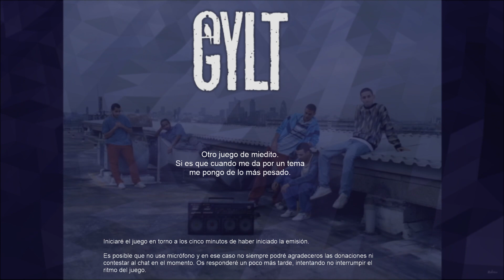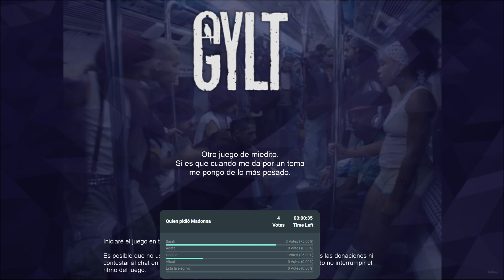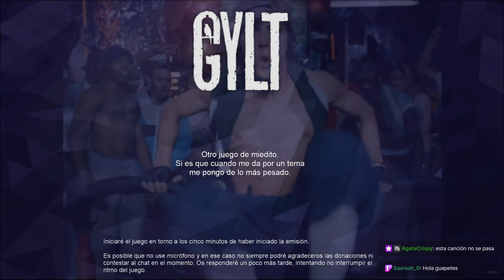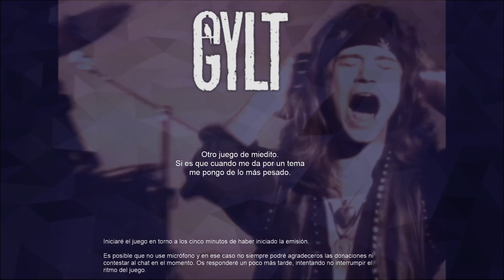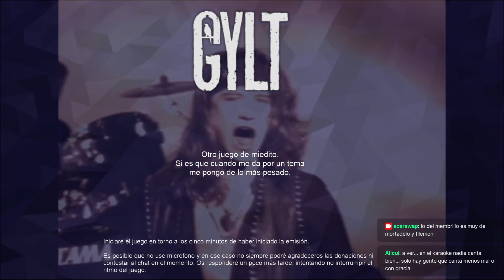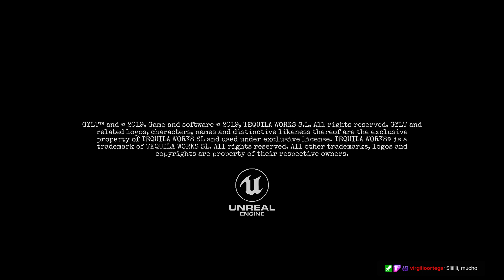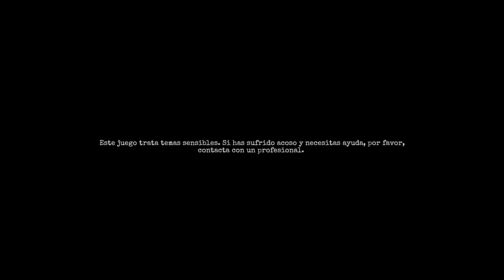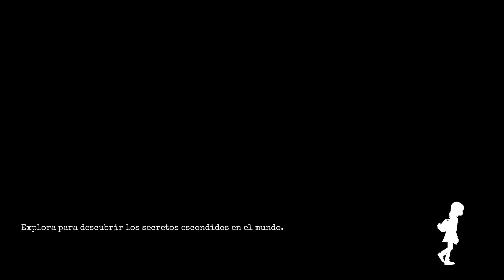La niña en la ciudad de los miedos: Día 2